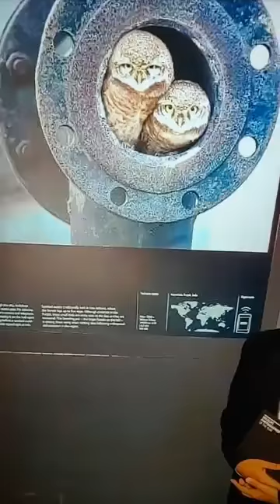jarur dekho world record punjabi sikh boy arshdeep singh